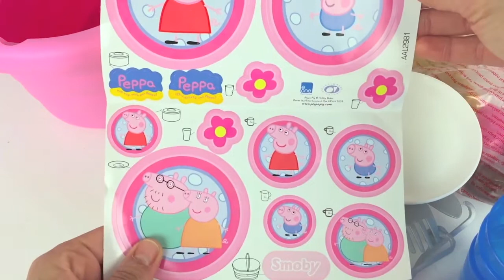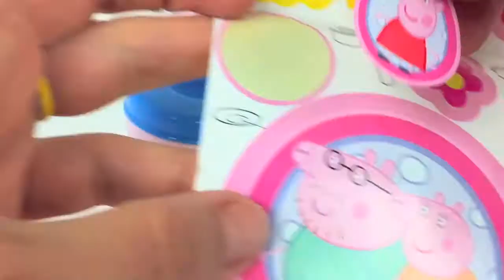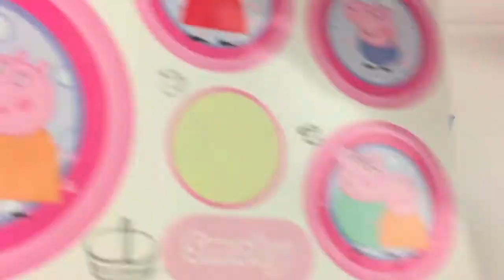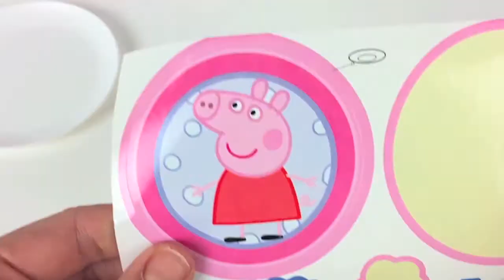Speelgoed Bestek Set Van Peppa Pig Nederlands Gesproken Filmpje